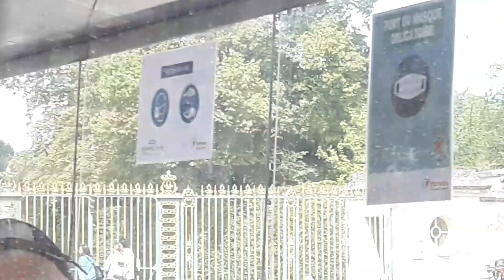2020.08.19 Ile-de-France, Yvelines, Versailles, Château de Versailles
Ile-de-France, Yvelines, 78000
Versailles, Château de Versailles

Gare SNCF Versailles Chantiers
Rue des Etats-Généraux
Avenue de Paris
Place de l'Armée
Chateau de Versailles